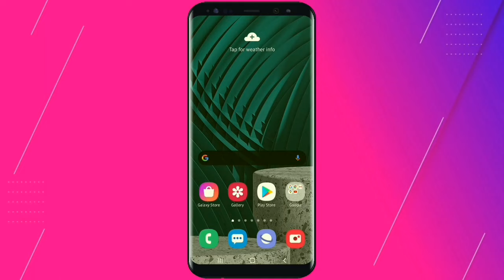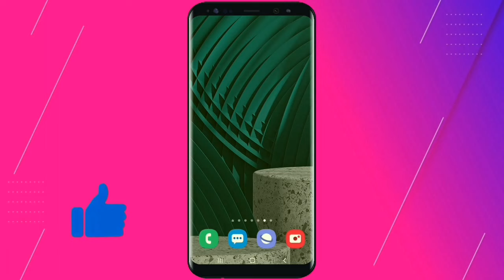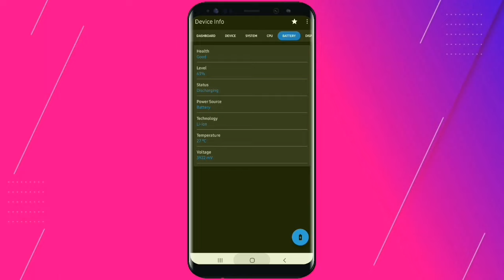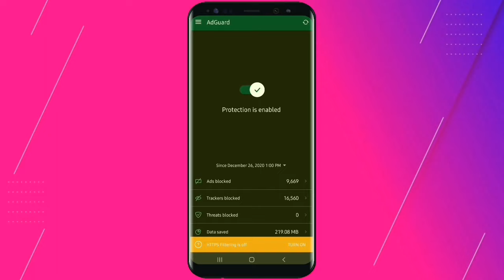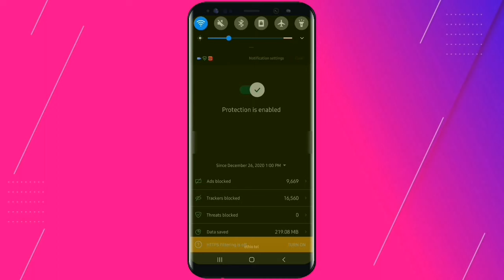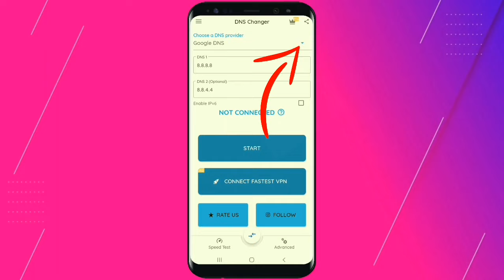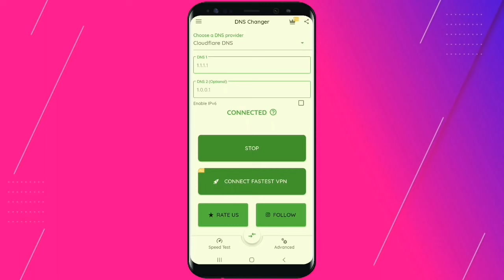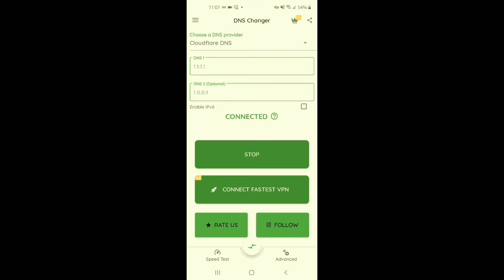ከስልካችሁ ሊኖሩ የሚገቡ ሶስት የምንጊዜም ምርጥ አፕሊኬሽኖች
🔻Follow me🔻

🔻Post Box🔻
amanuel effa
PO.BOX 400
Mojo, Ethiopia